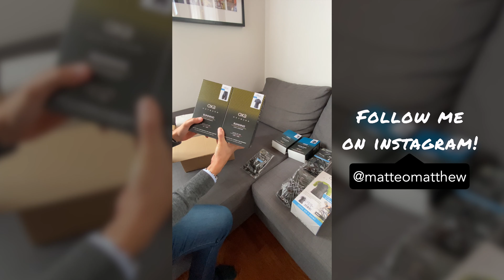UNBOXING OXYBURN: cosa userò quest'anno per tutte le attività outdoor? Bike, running, skiing, trail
Grazie a OXYBURN per avermi inviato un po' di materiale che mi sarà sicuramente utile per pedalare, correre, camminare e fare qualsiasi altro sport o attività 😉
L'anno scorso ho provato abbigliamento e accessori vari OXYBURN e mi sono trovato benissimo!